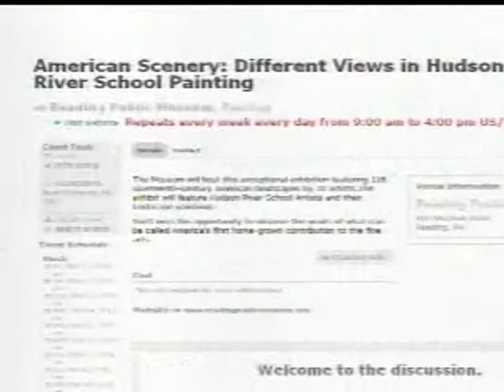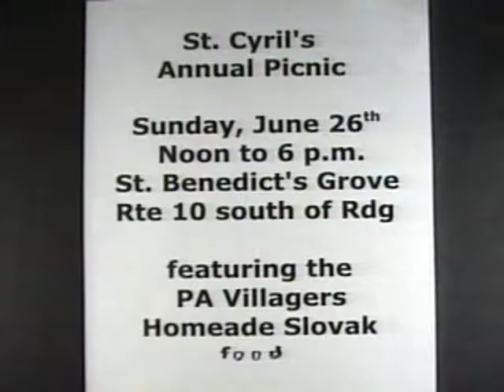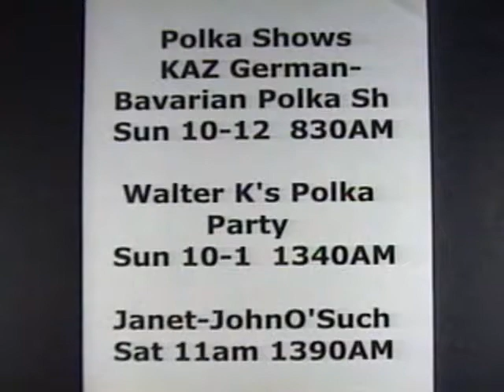The Polka For Cancer fundraiser/ Annual St. Cyril's Picnic 6-7-11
Topic: The Polka For Cancer fundraiser was discussed as well as the Annual St. Cyril's Picnic.